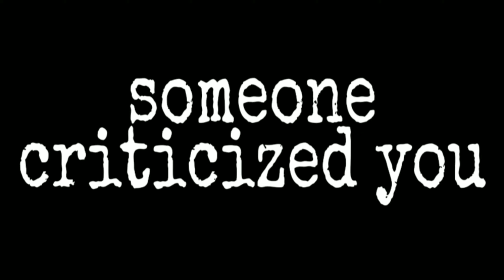Dealing with Struggles